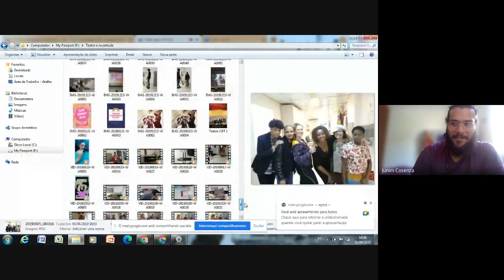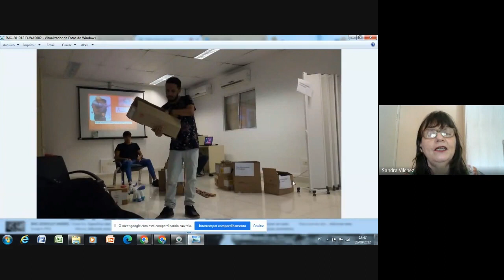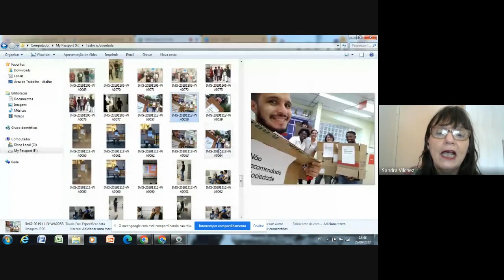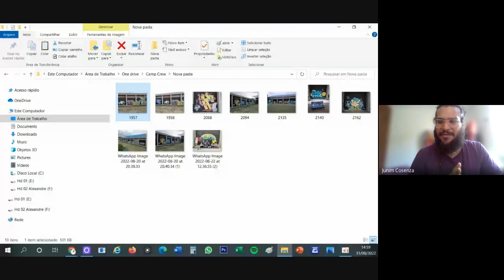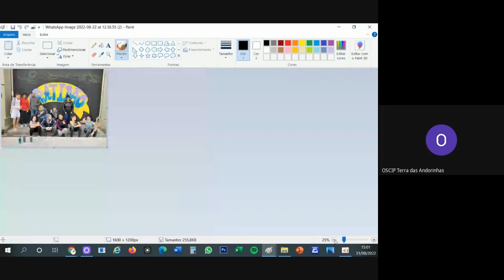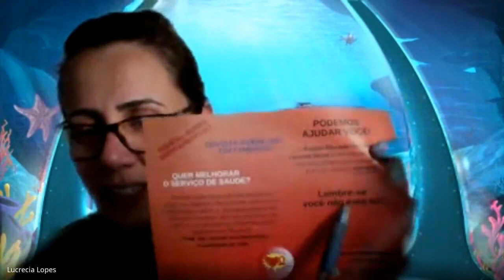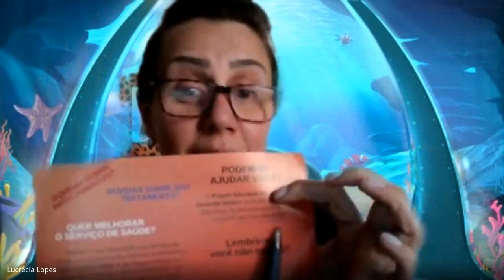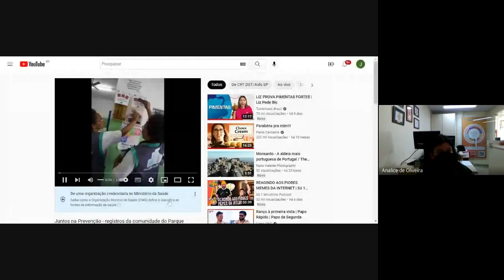OCUPE SUS mód 2 'Educação Social: por uma práxis que promova o cuidado no campo das ist hiv aids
o OCUPE SUS  JUVENTUDES ist hiv aids é o observatório de práticas de promoção a saúde,  prevenção e assistência onde é possível compartilhar conhecimentos e práticas voltadas às juventudes,  pautar políticas públicas, analisá-las e propor implementações.  É um espaço de atuação da Linha de Cuidado para a Saúde na Adolescência e Juventude para o SUS (LCA&J).
Neste segundo módulo a fala é dos Educadores Sociais e seus vários fazeres . Através do tema "Educação Social : por uma Práxis que promova o Cuidado Integral no campo das ist hiv aids", os educadores trazem suas práticas do cotidiano e fazem contribuições no campo do cuidado integral. O segundo módulo está dividido em painéis:
1- Educação entre Pares, nas ruas e redes
2- Educação Social e Artes
3- Educação Social e Serviços de Saúde
4- Educação Social e Escolas
5 - Articulando nas ruas
Convidados :
Leonardo Moura , assistente social e membro da Rede Nacional de Adolescentes e Jovens vivendo com HIV/aids.  Junin Consenza educador do estudo Prep 15-19.  Emilly Prado do CTA Casa do Abraço.  Marcelo Jardim , psicólogo e educador comunitário em saúde sexual e reprodutiva. Lucrécia Lopes, psicóloga e vinculadora do projeto educação e saúde & controle social do Instituto Vida Nova. Carla Diana da Associação Prudentina de Incentivo a Vida - APIV Presidente Prudente/SP , vice presidente do FOAESP - Fórum de Ongs Aids SP .  Lia Mussi  presidente da OSCIP Terra das Andorinhas Campinas/SP.  Sandra Santos, pedagoga hospitalar do Hospital Emílio Ribas. Sandra Vilchez, atriz e psicóloga do CRT DST Aids e Coletivo Corpos Vivos Posithivos e  Agentes Comunitários da UBS Parque  Piratininga de Itaquaquecetuba